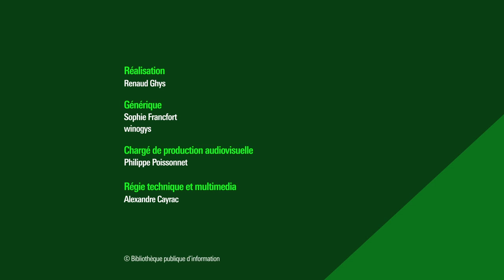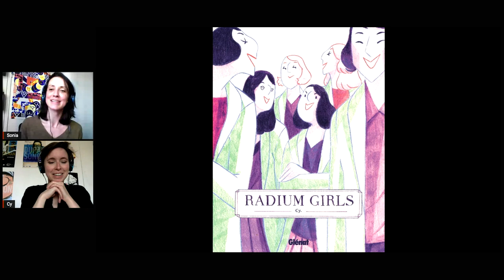Rencontre avec Cy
La dessinatrice française revient sur le destin des ouvrières de l’United State Radium Corporation. Dans le courant des années 20, les ouvrières de cette usine de montres peignent les cadrans à l’aide de la peinture Undark, une précieuse substance luminescente. Mais elles ignorent que, derrière ses propriétés étonnantes, le Radium, qui compose cette peinture qu’elles manipulent toute la journée et avec laquelle elles jouent, est en réalité mortel. Et alors que certaines d’entre elles commencent à souffrir d’anémie, de fractures voire de tumeur, des voix s’élèvent pour comprendre. D’autres, pour étouffer l’affaire…

Retrouvez sur notre webmagazine Balises l'article "Dans la bulle de Cy"